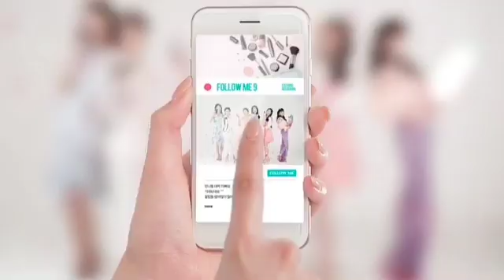모션 디자인과정 _ 주말과정 개강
주말과정의 첫 스타트로 모션 디자인과정이 곧 시작합니다.
컨셉 도출, 디자인적인 부분, 세련된 모션디자인이 부족하신 분들을 위한 새로운 과정입니다. 여기에 C4D의 꿀팁까지 한꺼번에 배우실 수 있는 과정입니다.  8년 넘게 현업에서 갈고 닦은 노하우를 대공개하신다고 하니 정말 좋은 기회인듯 합니다. 주말 강의를 시작하는 이벤트로 20% ~50%의 엄청난 할인혜택도 놓치지 마셔요.
1. 전문과정을 신청하신 분들, 전문과정을 수강하는 분들, 전문과정을 마치신 분들은 50% 할인 혜택을 드립니다.
2. 모션 기초과정 , 모션 심화과정, C4D 기초과정, C4D 전문과정을 들으신 분들 또는 수강하고 있으신 분들은 20% 할인 혜택을 드립니다.
이렇게 할인 혜택을 드리는 이유는 비전공자 분들이나 디자인적으로 부족함을 느끼시는 분들에게 탈출구를 마련해 드리기 위해서 입니다.
모션 + 포트폴리오 상담 및 QnA
카카오 오픈채팅방
- 모션 전문과정 신청자 + 수강자 + 수료자  =  325,000 할인혜택
- 기초,심화과정, C4D 기초,전문과정  = 130,000 할인혜택